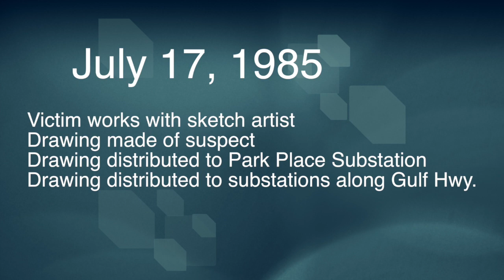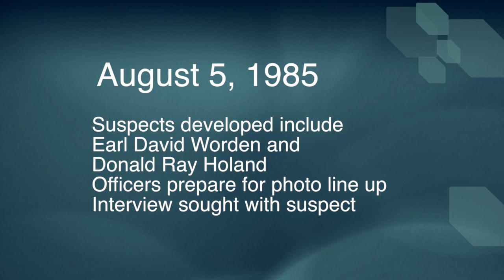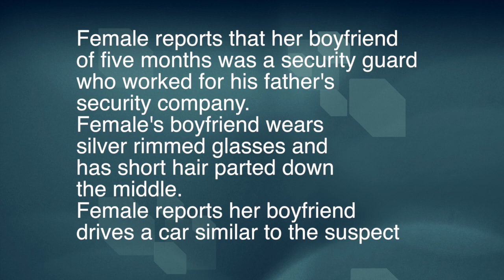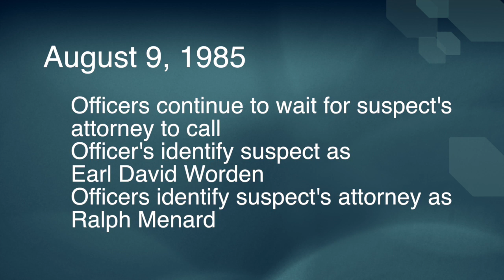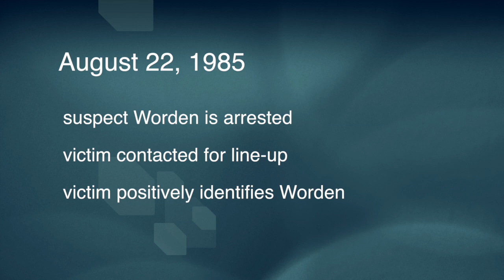Thirty Year Old Police Report Part 3